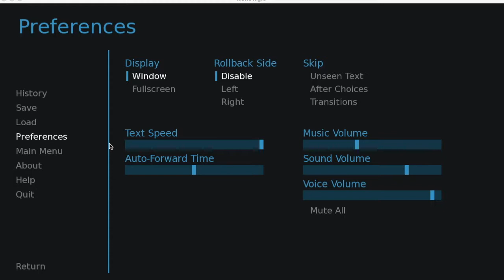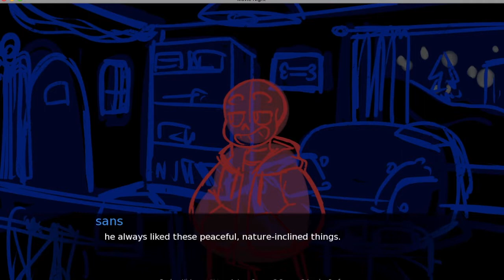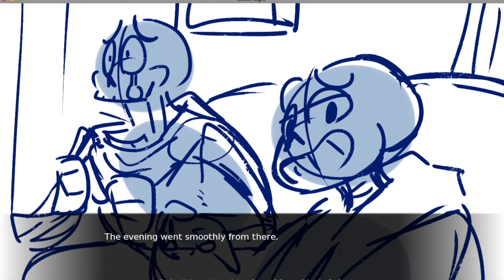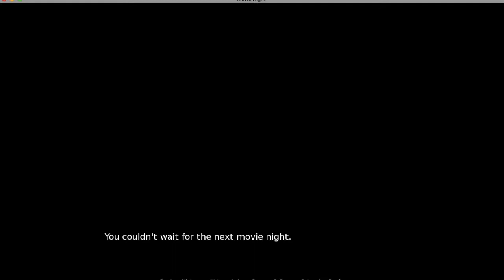Let's Play Undertale Movie Night (BETA!!)3: A Movie Night Indeed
My very first let's play of the Undertale fangame Movie Night. (THE BETA BECAUSE I'M A DUM DUM WHO DIDN'T NOTICE THIS WAS THE UNFINISHED VERSION LOL)

This game was made by live4love136 for the Undertale anniversary. If you like this, you can download this ACTUAL NON BETA fangame

I recorded and published this let's play with permission from the original creator.